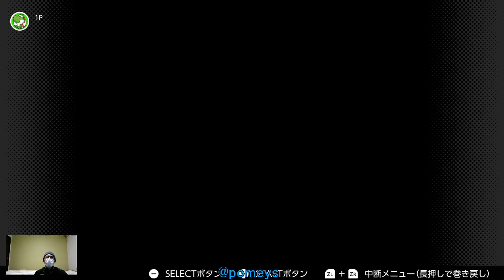SUPER MARIO WORLD（プレイ実況！？#6）スーパーファミコン Nintendo Switch Online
※投稿主の音声（実況？）が入っています。苦手な方は注意してください。
※プレイは決して上手くありません。苦手な方は注意してください。
※左下に投稿主が出ているとき、出ていないときがありますが気分です。そしてお使いのPCは正常です。